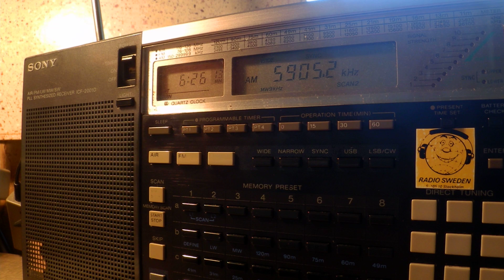04 06 2016 Deutscher Wetterdienst in German to CeEu 0625 on 5905 Pinnenberg CUSB